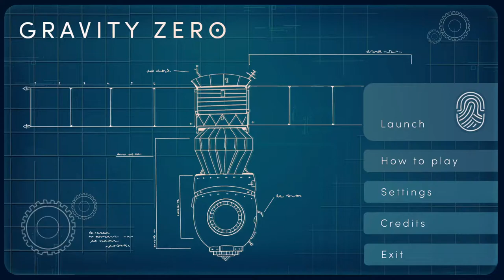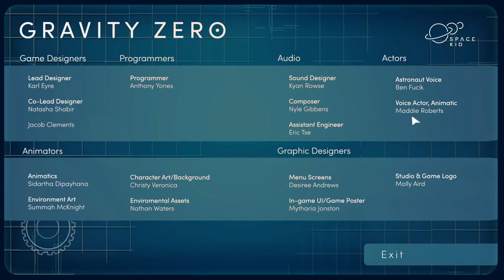SAE Melbourne | 'Gravity Zero' | Games, Animation, Design & Audio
Student work: This demo represents the game ' Gravity Zero ' created by SAE game design and games programming students.

The students collaborated with students from the animation, design and audio programs to create the project.

Synopsis: After a meteor destroys a space station during a crucial mission, one astronaut finds themselves stranded on the meteor with strange gravity anomalies.

CREDITS:
Jacob Clements [Bachelor of Games Development - Games Design]
Karl Eyre (Games) [Bachelor of Games Development - Games Design]
Natasha Shabir [Bachelor of Games Development - Games Design]
Anthony Younes [Bachelor of Games Development - Games Programming]
Summah McKnight [Bachelor of Animation - Character Animation]
Christy Veronica [Bachelor of Animation - 3D Modelling]
Sidartha Dipayhana [Bachelor of Animation - 3D Modelling]
Nathan Waters (Animation)
Kyan Rowse  [Bachelor of Audio - Studio Production]
Nyle Gibbens [Bachelor of Audio - Studio Production]
Desiree Andrews [Bachelor of Design]
Molly Aird [Bachelor of Design]
Mytharia Johnston [Bachelor of Design]